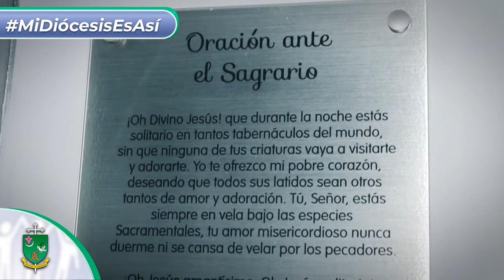PARROQUIA SAN MARTÍN DE PORRES | MI DIÓCESIS ES ASÍ | DIÓCESIS DE ARMENIA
MiDiócesisEsAsí ⛪| En esta entrega de 𝑴𝒊 𝑫𝒊𝒐́𝒄𝒆𝒔𝒊𝒔 𝒆𝒔 𝑨𝒔𝒊́, conoceremos la historia de la parroquia San Martín de Porres, ubicada en el municipio de La Tebaida 💙💚

👉 Construcción del templo
👉 Devoción a San Martín de Porres
👉 Fundación de la parroquia
👉 Costumbres religiosas